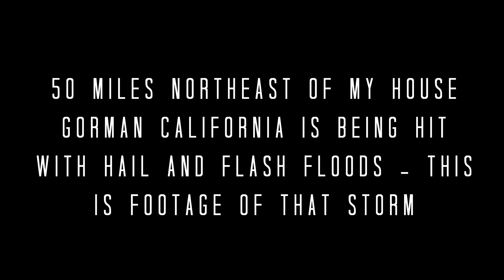Oct 15 2015 Los Angeles Storms Time Lapse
Looking out my living room window to the northeast I witnessed the explosion of energy released by a thunderstorm cell.  As I watched my TV of live coverage by the news I witnessed this same storm cause flash floods and drop enormous amounts of quarter-sized hail.
I set my Nikon D4s up, grabbed my 85mm f/1.4 lens - aperture set to 2.8 - I programmed the camera's internal intervalometer for 1 frame every 10 seconds - 180 total frames - 30 minutes total.
I brought the raw frames into Sony Vegas - first at 4 frames per image - then at 2 frames per image.
The resulting footage is amazing.
So much energy is being released.  What's really amazing is the upper atmosphere clouds were moving to the southeast.  The storm was moving due west then the thunderstorm cell curled up and back to the east while the lower atmosphere clouds were moving to the north west.
There were clouds moving in practically every direction.
This video gives you an idea of just how complex, powerful, beautiful, and dangerous storms can be.